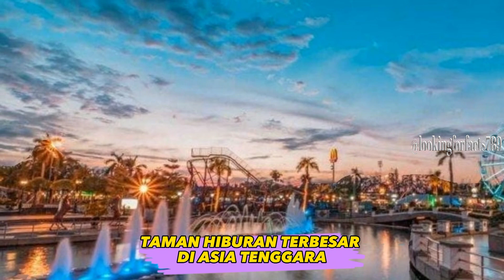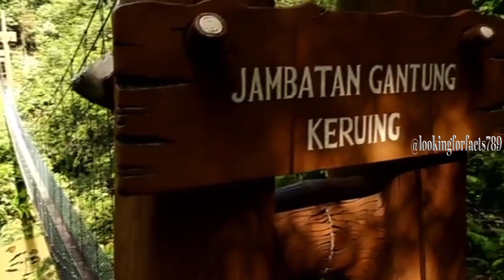FAKTA UNIK DAN MENARIK NEGARA BRUNEI DARUSSALAM,YANG TIDAK KAMU KETAHUI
fakta menarik di negara bruneidarussalam apa saja yuk liat video nya